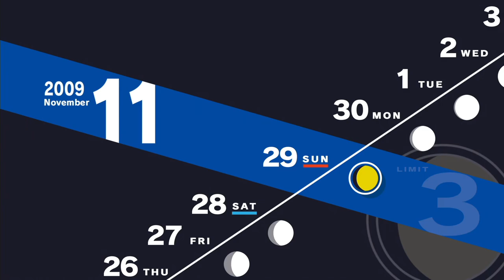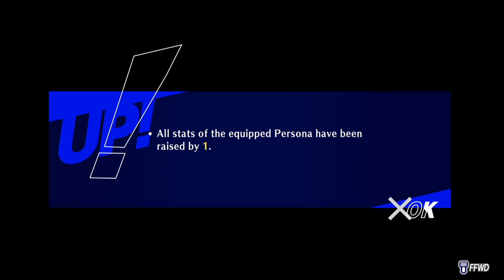Persona 3 Reload Longplay (PS5) - Part 26 | No Commentary Gameplay Walkthrough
Recorded on 2024/02/19 - Finishing up the Tartarus run from the last session. Monad Passage on Floor 192, fusing Alice and other powerful persona, and making it to December 2nd but not going through the day.